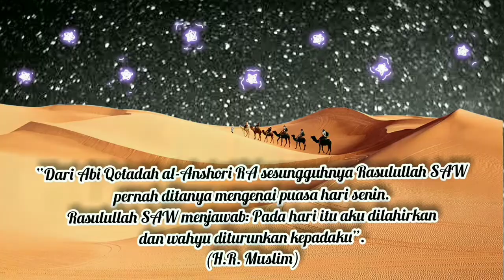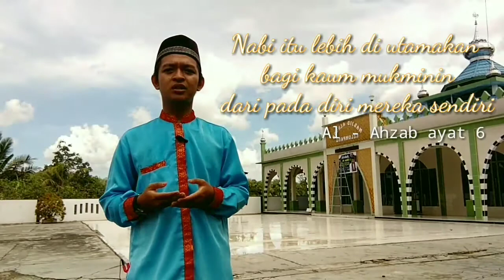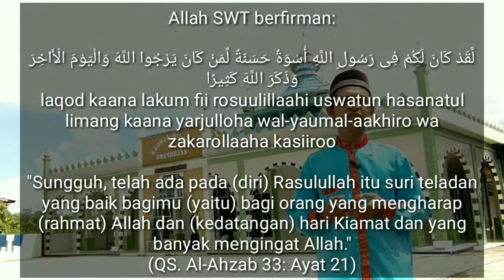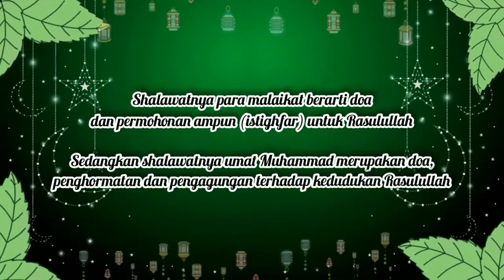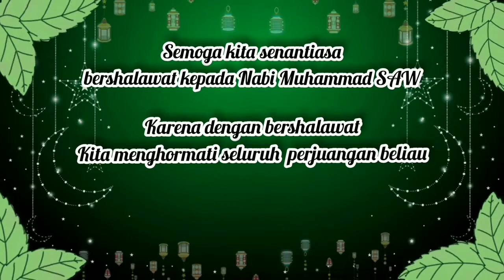Ceramah Menyambut Maulid Nabi Muhammad SAW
kali ini dalam menyambut maulid nabi

hobi art membuat video HAKIKAT MAULID NABI MUHAMMAD